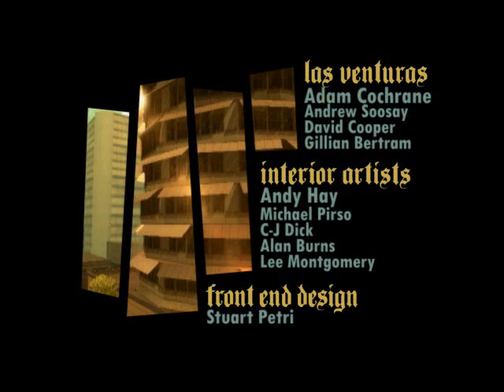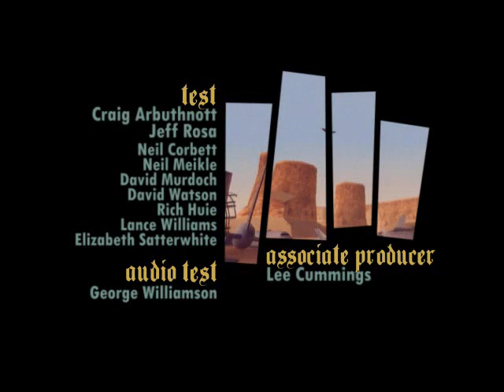grand theft auto san andreas opening titles drum and bass remix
just a quick remix with the gta titles plz comment and rate! thanks